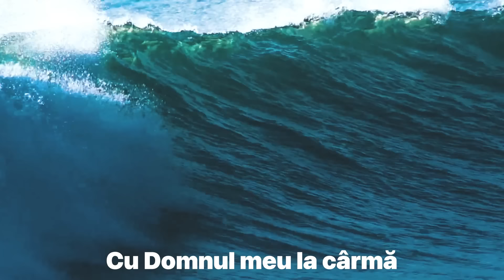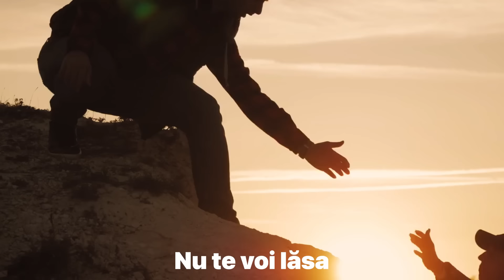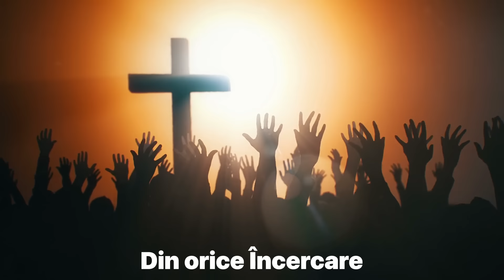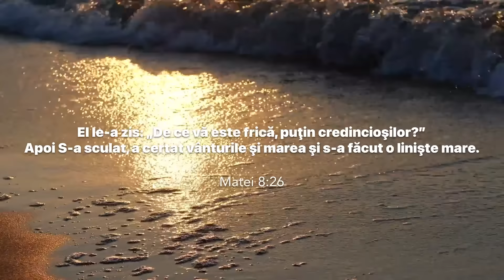Fernando din Barbulesti - Valurile Lumii🌊🌊(Official Video 2021)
Fernando din Barbulesti  - Valurile Lumii

Muzica și Text: Fernando
Text strofa 2 Nicu draghici
Orchestra mix master : Florin Stanciu
Clarinet: Soare Iancu
Clip video: Rafael Mihai